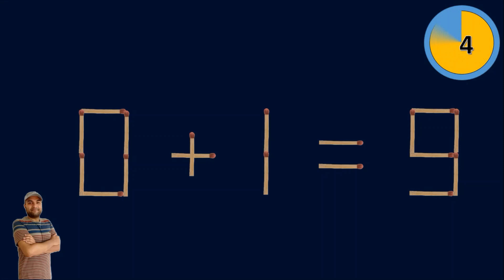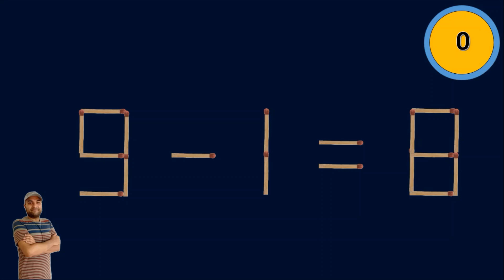Move only 2 sticks to make equation correct | Matchstick Puzzle 0+1=9